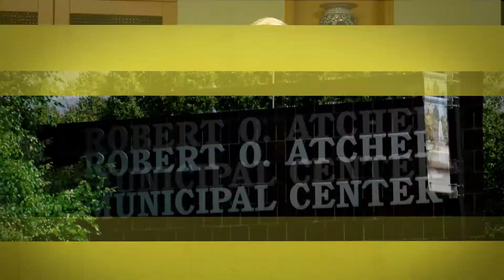December 2015 - Speaking of Schaumburg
SPEAKING OF SCHAUMBURG with AL LARSON is a monthly informational program hosted by Schaumburg Village President Al Larson. Every episode, President Larson will talk with guests in studio and around town to discuss the latest news on what's happening in Schaumburg. This episode has topics covering Holiday Fire Safety, the Schaumburg Engineering and Public Works Department and the Prairie Center for the Arts.